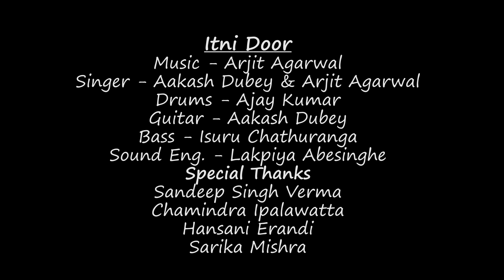Sanam | Itni Door SANAMoriginal | Cover | Arjit Agarwal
Singers - Aakash Dubey, Arjit Agarwal

Drums - Ajay Kumar

Guitar - Aakash Dubey

Bass - Isuru Chathuranga

Sound Engineer - Lakpiya Abesinghe

Special Thanks - Sandeep Singh Verma, Sarika Mishra, Chamindra Ipalawatta, Hansani Erandi